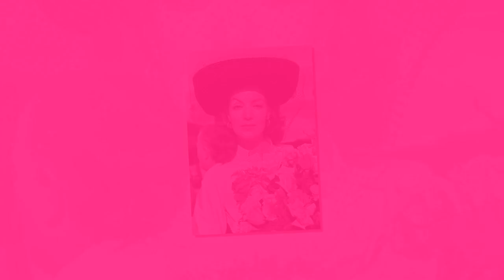¡Muy impactante! El día que María Félix humilló a Silvia Pinal en el bautizo de Frida Sofía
No es una falsedad cuando decimos que la legendaria María Félix es la madrina de bautizo de la hija de Alejandra Guzmán. Sin embargo, son muy pocos los que conocen la anécdota entre "La Doña" y Silvia Pinal durante aquella ceremonia religiosa. Durante una entrevista que ofreció Frida Sofía para Gustavo Adolfo Infante, en el programa De Primera Mano, dijo que con el fin de que nadie opacara a la estrella internacional, Félix hizo dos peticiones.